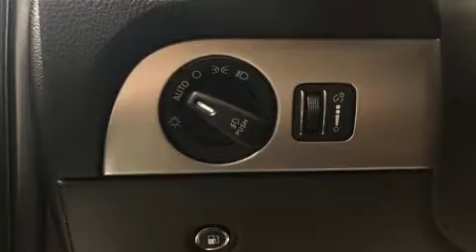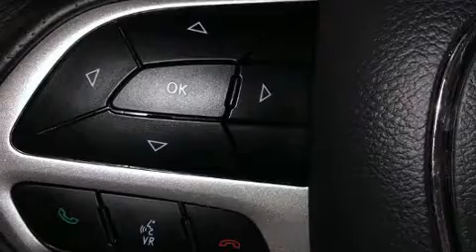2017 Dodge Durango R/T in Bryan, OH 43506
Casebere Chrysler Dodge Jeep Ram
05768 State Route 15 North

Get excited about the 2017 Dodge Durango. Under the hood you'll find an 8 cylinder engine with more than 350 horsepower, and load leveling rear suspension maintains a comfortable ride. Well tuned suspension and stability control deliver a spirited, yet composed, ride and drive Dodge prioritized practicality, efficiency, and style by including: a rear window wiper, 1-touch window functionality, adjustable headrests in all seating positions, a built-in garage door transmitter, an automatic dimming rear-view mirror, a power rear cargo door, and more. Features such as automatic climate control and leather upholstery prove that economical transportation does not need to be sparsely equipped. Rear passengers enjoy the seat heating functionality, keeping them warm during the winter months. With high intensity discharge headlights illuminating your path, you'll always appreciate maximum visibility. Audio features include an AM/FM radio, steering wheel mounted audio controls, and 10 speakers, providing excellent sound throughout the cabin. Dodge also prioritized safety and security with features such as: dual front impact airbags, head curtain airbags, traction control, brake assist, anti-whiplash front head restraints, a panic alarm, an emergency communication system, and 4 wheel disc brakes with ABS. When road conditions become unpredictable, rely on all wheel drive to maintain outstanding control. Our experienced sales staff is eager to share its knowledge and enthusiasm with you. They'll work with you to find the right vehicle at a price you can afford. Stop in and take a test drive!